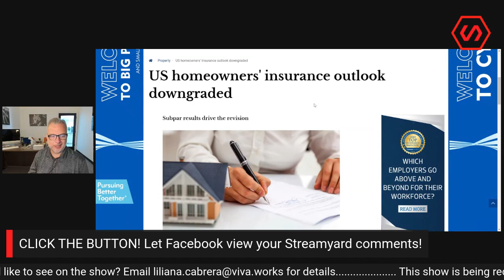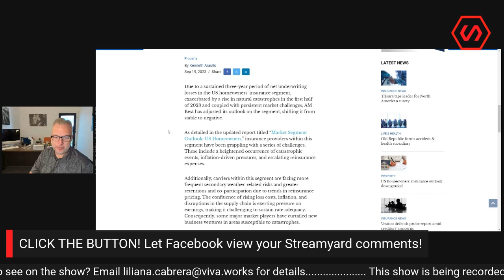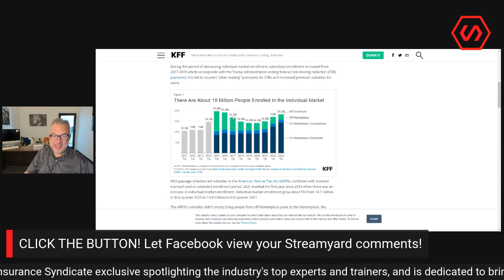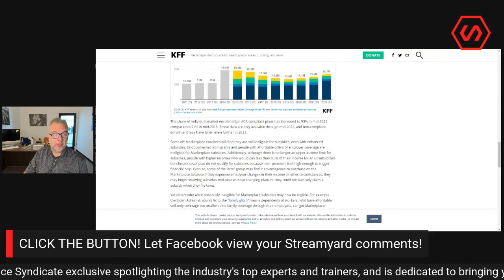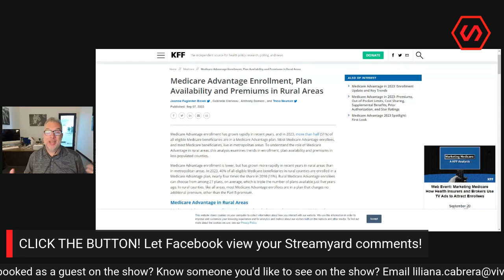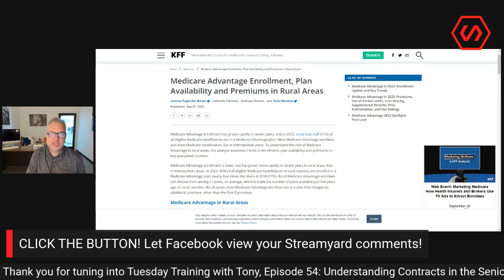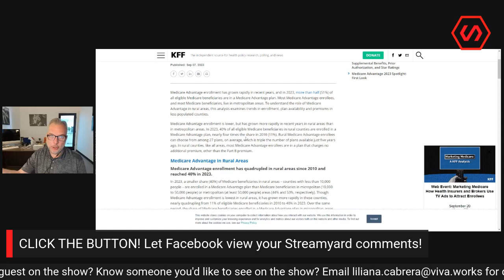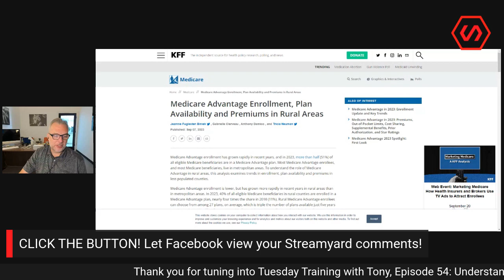Senior Market Contracts Unveiled 📈📝🚀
Join me for a quick Tuesday Training as we get a rundown on understanding contracts in the Senior market. We'll cover what types of contracts are out there, how they work and what you should consider when completing any contract for Medicare Advantage, Medicare supplement and Final Expense.